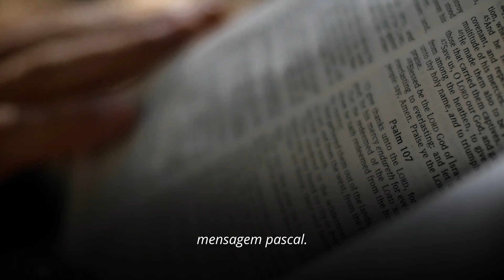Um Poderoso Testemunho da Ressurreição de Jesus Cristo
Além dos versículos importantes sobre a Páscoa no Novo Testamento,  o Livro de Mórmon compartilha a maior história de Páscoa já contada. Não deixemos que ela se torne a maior história de Páscoa nunca contada.

Eu os convido a enxergar o Livro de Mórmon sob uma nova luz e considerar o testemunho profundo que ele presta da realidade do Cristo ressuscitado, bem como da riqueza e profundidade da doutrina de Cristo.